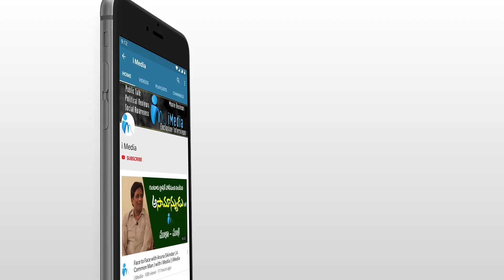Ajay Ghosh Hilarious fun in Manchi Rojulu Vachai Promotions || iMedia